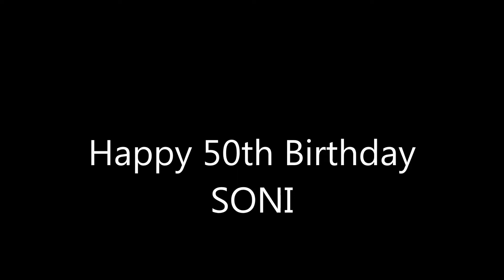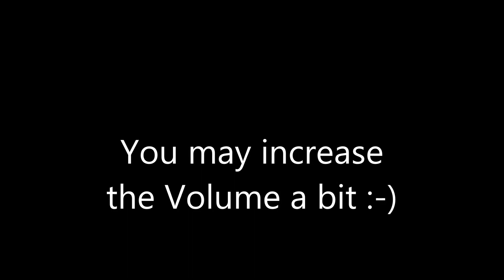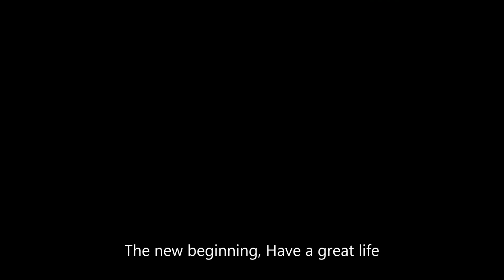Soni 50th Birthday